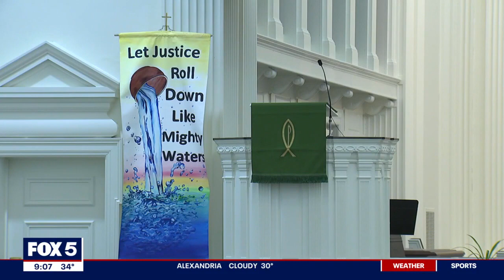N-word written on locker at Gaithersburg High School; MCPS launches investigation | FOX 5 DC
Some Montgomery County communities are grappling with an increase in racist and hateful graffiti showing up in schools and places of worship.